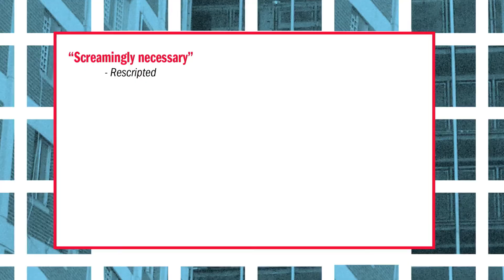Her Honor Jane Byrne at Lookingglass Theatre in Chicago